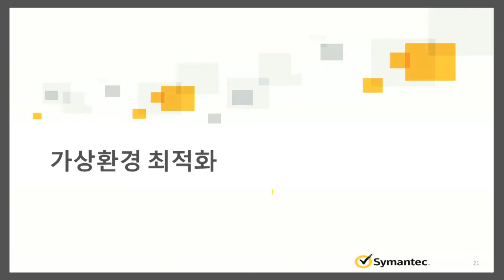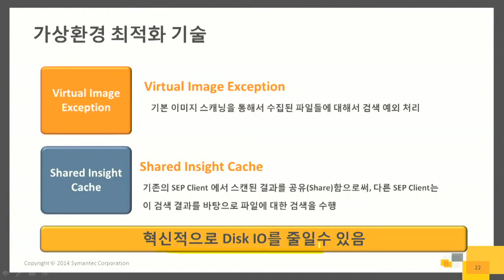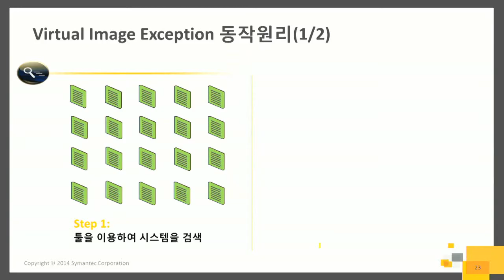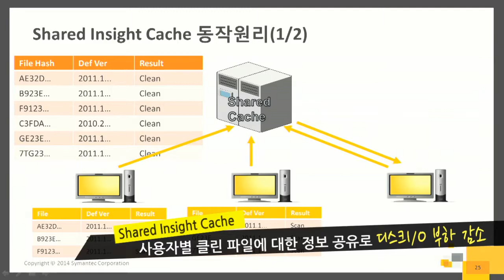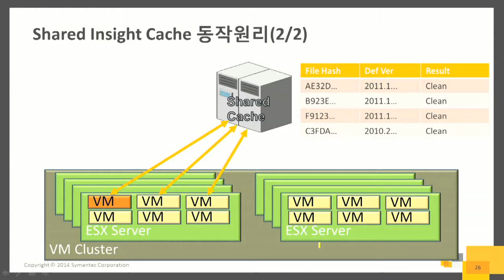가상환경 보안을 위한 시스템 최적화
IT를 토크하자, 토크 아이티!

제목: 가상환경 보안을 위한 시스템 최적화
일시: 2015년 4월 8일
게스트: 박승수 부장 Symantec Korea
호스트: 지식 큐레이터 고우성PD
              IT지식방송 Talk IT 운영

-패턴에 대한 주기적 업데이트와 주기적 스캐닝으로 인한 시스템 부하가 문제!

-Virtual Image Exception: 모든데이터가 아니라, 화이트리스트에 없는 것만 스캐닝

-Shared Insight Cache: 사용자별 클린파일에 대한 정보공유로 디스크I/O부하 감소

-사민텍SEP는 게스트O/S 에이전트방식으로 설치되어 시스템부하 최소화